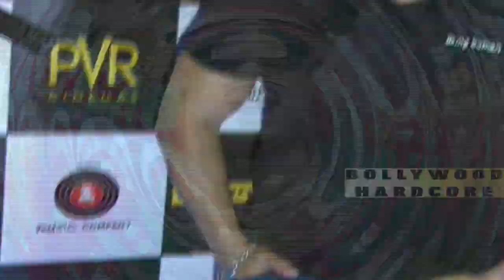"Bajrangi Bhaijaan" Official Trailer Releasing Today | Salman Khan, Kareena Kapoor, Nawazuddin